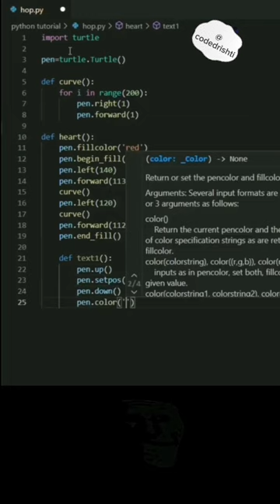How to impress girl using python❤️